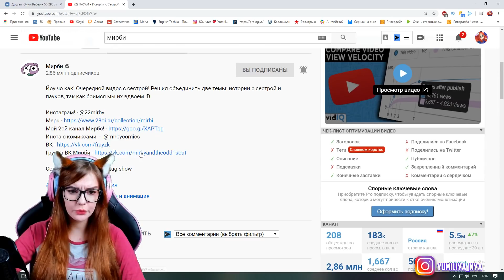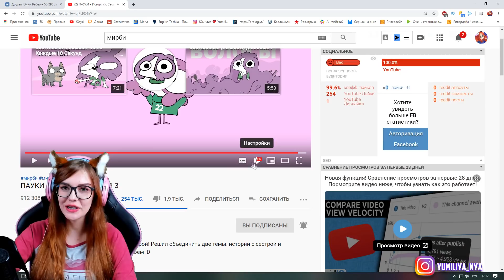Мы Боимся Пауков... (Истории с Сестрой 3) РЕАКЦИЯ НА МИРБИ